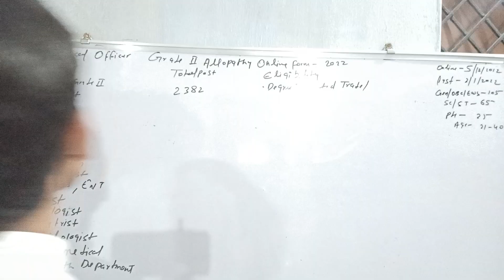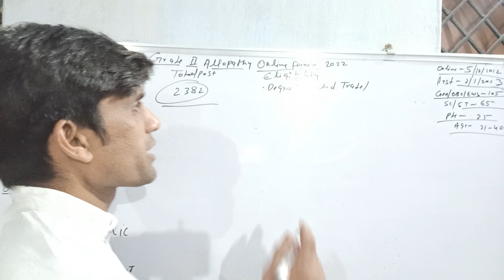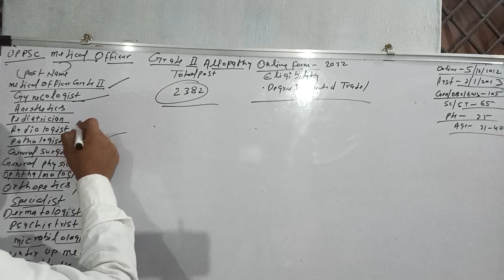UPPSC Medical Officer Grade II Allopathic recruitment 2022 | UPPSC Medical vacancy 2022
Uttar Pradesh Public Service Commission UPPSC Call For New Application for Uttar Pradesh UPPSC Allopathy Doctor in Gynecologist, Anesthetics Pediatrician, Radiologist, Pathologist, General Surgeon, General Physician, Ophthalmologist, Orthopedics, ENT Specialist, Dermatologist, Psychiatrist, Microbiologist, Forensic Specialist, Public Health Specialist. Under UP Medical and Health Department Direct Recruitment 2022 Candidate Can Apply Between 05/12/2022 to 02/01/2023

Candidate Read the Notification Before Apply the Recruitment Application Form in Uttar Pradesh UPPSC Latest Govt. Direct Doctor Recruitment 2022  Various Post UP Jobs 2022.

Take A Print Out of Final Submitted